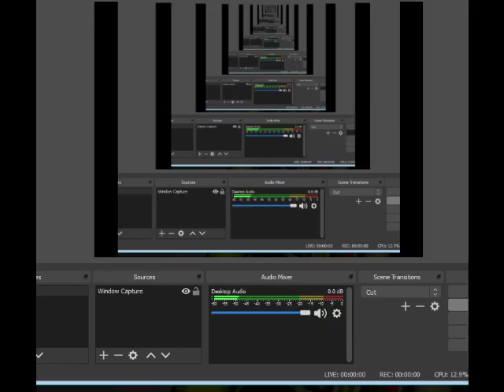F-Zero SNES Master Class 1st Place Wild Goose Pico Port Town 1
全100％のビデオゲームのチュートリアル2018 Full 100% Video Game Walkthroughs 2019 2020 F-Zero SNES Master Class 1st Place Wild Goose Pico Port Town 1